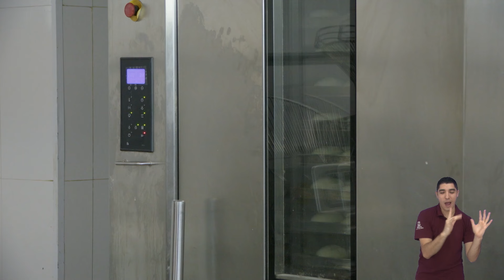MERCADO DE PANIFICAÇÃO | Estação Mercado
Com toda certeza o pão é um dos maiores protagonistas da mesa dos brasileiros. Afinal, quem não ama um pãozinho quentinho? 🥖

🍞 E por trás dessas delícias temos os padeiros, profissionais responsáveis por criarem os pães e todas as suas variedades de sabores.

👉 A Fernanda Santos recebeu no estúdio a Tatiana de Souza Sandoval que é nutricionista e fabricante de pães artesanais. Ela vai falou sobre a profissão, os desafios no mercado e claro, a expectativa dentro desse mercado tão amplo.

E temos também o nosso quadro JobDoDia com a Venessa Nascimento que foi vivenciar um dia como padeira 🥯